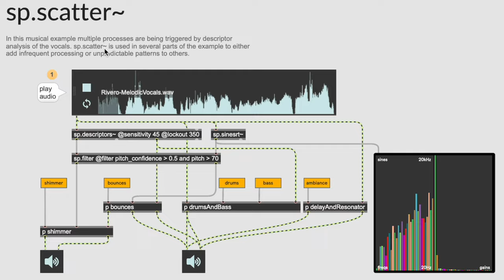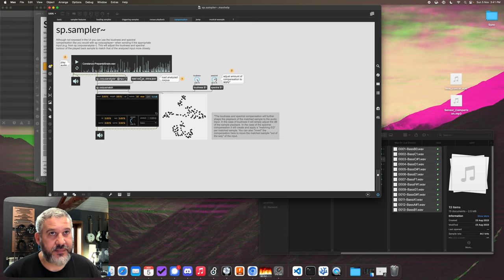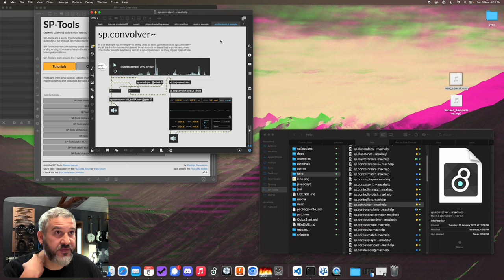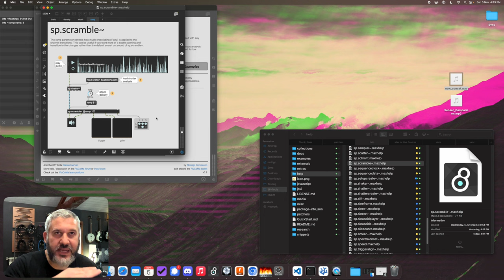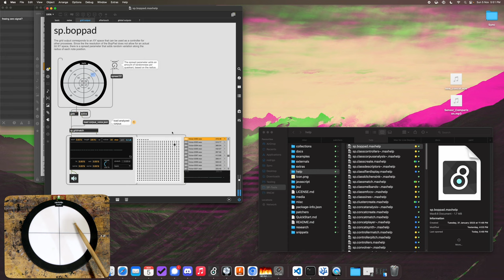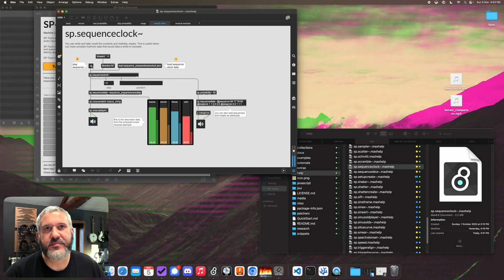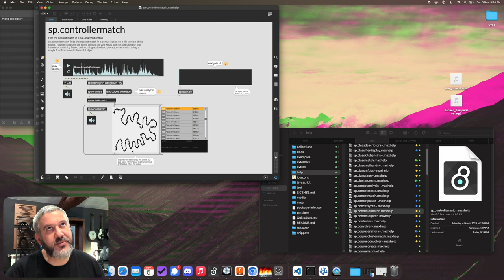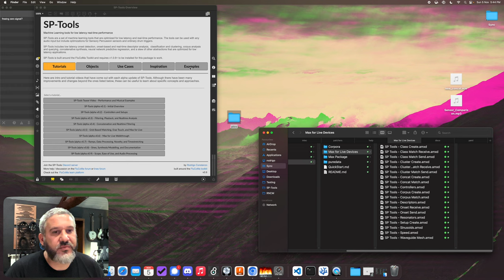SP-Tools (alpha v0.9) - Scope, Ease of Use, and Audio Processing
SP-Tools are a set of machine learning tools that are optimized for low latency and real-time performance. The tools can be used with any audio input but include optimizations for Sensory Percussion sensors and ordinary drum triggers.

SP-Tools includes low latency onset detection, onset-based and real-time descriptor analysis,  classification and clustering, corpus analysis and querying, concatenative synthesis, neural network predictive regression, and a slew of other abstractions that are optimized for low latency applications.

SP-Tools is built around the FluCoMa Toolkit and requires v1.0.6+ to be installed for this package to work.

0:00:00 - Intro
0:00:42 - Flagship Features (Scope, Ease of Use, and Audio Processing)
0:00:54 - SP-Tools Overview
0:02:26 - Available Communities
0:02:50 - Scope
0:03:49 - Ease of Use
0:04:11 - Audio Processing
0:04:20 - House Keeping
0:05:31 - Overview Patch Tour
0:07:55 - GitHub Structure Tour
0:08:47 - Max Package Structure Tour
0:09:45 - Max Snippets
0:10:25 - **Breaking Changes**
0:14:15 - New Sampler (sp.sampler~)
0:20:14 - Common Tasks Improved (classification, analysis, etc…)
0:23:56 - Concatenation Improvements
0:29:32 - UI Object Improvements (sp.descriptordisplay / sp.classifierdisplay)
0:32:23 - Convolution (sp.convolver~)
0:35:54 - Corpus Convolution (sp.corpusconvolver~)
0:38:21 - Audio Processing
0:38:48 - Scatter (sp.scatter~)
0:44:01 - NMF Decomposition (sp.shatter~)
0:50:21 - Scramble (sp.scramble~)
0:52:25 - Sift (sp.sift~)
0:55:15 - Smear (sp.smear~)
0:59:32 - Onset Detection Improvements
1:02:56 - Corpus Clustering (sp.corpusclustermatch)
1:06:51 - BopPad Support (sp.boppad)
1:10:02 - Grid Scale (sp.gridscale)
1:11:21 - Quantization (sp.quantizepitch)
1:14:40 - Quantization (sp.quantizetime~)
1:17:07 - Sequencing (sp.sequencedata~)
1:24:16 - Sequencing (sp.sequenceclock~)
1:27:37 - Clearer Naming and Legibility
1:30:29 - Message Interoperability
1:31:19 - Classification Improvements (neural networks)
1:34:00 - Realtime Synthesis Actuation
1:35:47 - Slicing (sp.slicecurve)
1:38:05 - Schmitt Filtering (sp.schmitt)
1:40:45 - Trigger Improvements
1:41:56 - Controller Matching (sp.controllermatch)
1:43:53 - Controller Pitch (sp.controllerpitch)
1:45:15 - Descriptor Shaping (sp.descriptorcurves)
1:47:35 - Descriptor Shaping (sp.descriptorreplace)
1:48:52 - Envelope Follower (sp.envelope~)
1:50:25 - Speedrun Changes!
1:51:57 - Contributors
1:54:12 - Future Changes (WIP)
1:59:43 - Outro